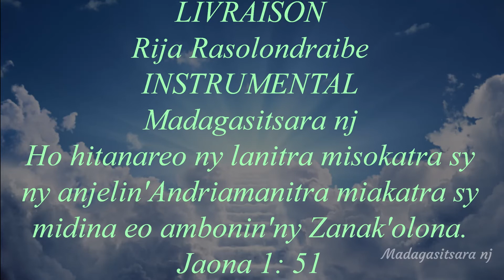Livraison Rija Rasolondraibe Karaoké